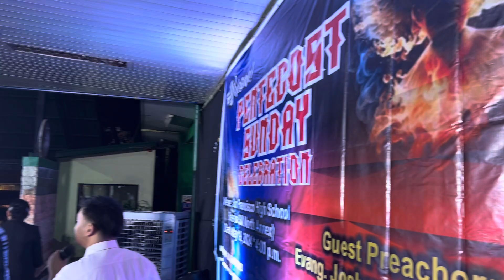PRAISE BREAK PENTECOST SUNDAY CELEBRATION